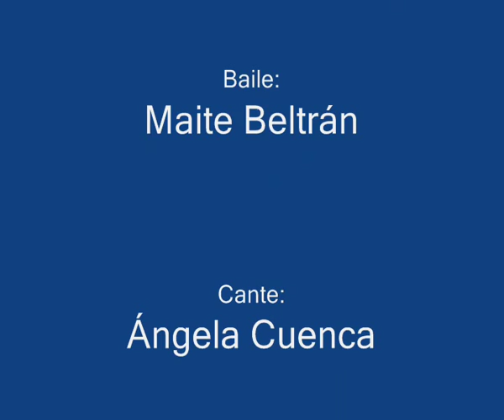Maite Beltrán (TARANTOS) YOUTUBE.wmv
Actuación de la bailaora Maite Beltrán en la Peña Flamenca de Íllora (Granada). Baile: Maite Beltrán. Cante: Ángela Cuenca. Guitarra; Antonio Luis López. Percusión: Antonio "El Pilite".